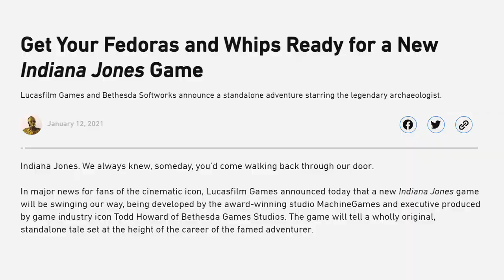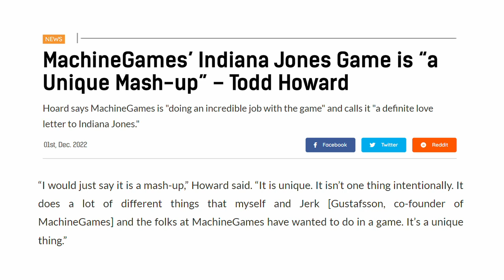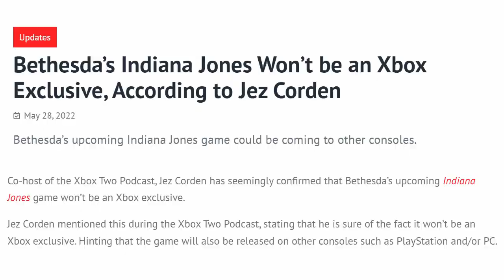Indiana Jones Game - What Is Happening With Bethesda's Indiana Jones Game?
The fifth and final Indiana Jones movie, Indiana Jones and the Dial of Destiny, is due to be released this year. This begs the question: what is going on with Bethesda's Indiana Jones game that was announced in June 2021?

This video examines everything that is known about the upcoming game, from the story to the platforms it will be released on.

00:00 Introduction
00:29 The Facts
01:19 Story
02:56 Locations & Treasures
04:23 Gameplay
06:33 Characters
08:02 Platforms